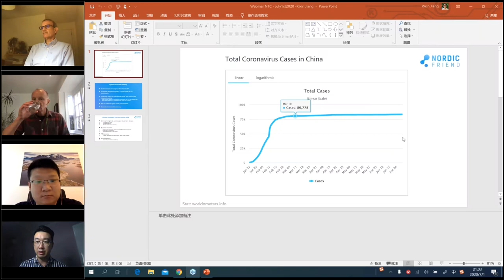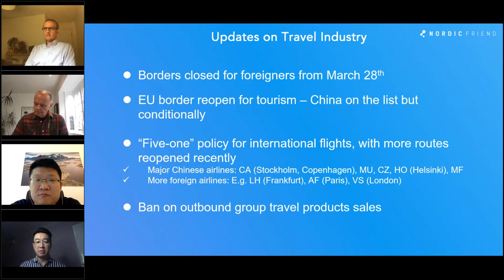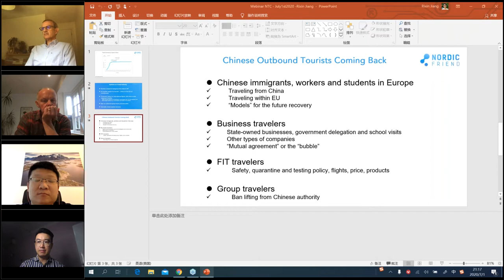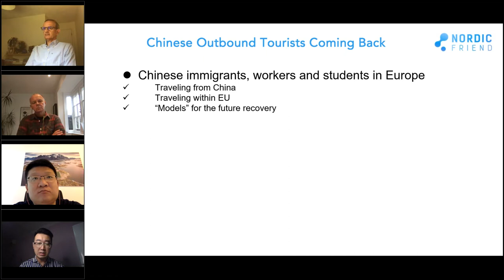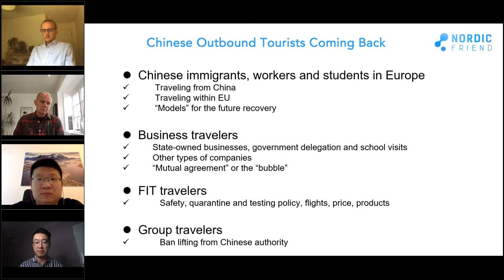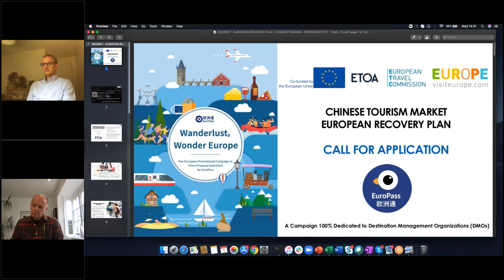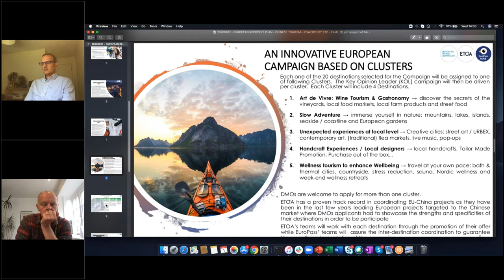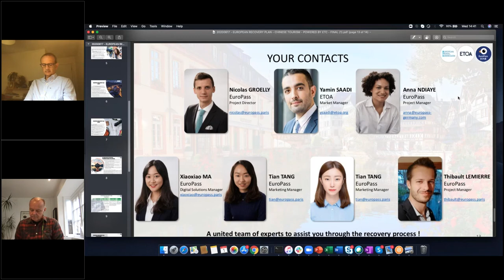Webinar | China Market - Update and recovery plan for the Nordic Region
This webinar was hosted by the Nordic Tourism Collective (NTC), the Nordic and Baltic arm of ETOA.

Andy Fairburn and Paul Wagner hosted the discussion which focused on the latest tourism developments in China and future travel intentions for the Nordic and Baltic region, as well as introducing the Chinese ETC/ETOA/ EuroPass recovery project for European destinations

-Latest update from China in terms of Covid and market trends
-Latest update on when the market will start to book international trips, both initially and mid term
-When the recovery starts, tips on how the Chinese market will book future trips
-Introduction to the Nordic and Baltic Cities and Destinations on how to apply to the Chinese ETOA/ETC/Europass Project for European destinations

Panellists

-Rixin Jiang, CEO, Nordic Friend
-Damien Collignon, Head of Nordics, Europass
-Xiang Zhang, Co-Founder, Timetravels